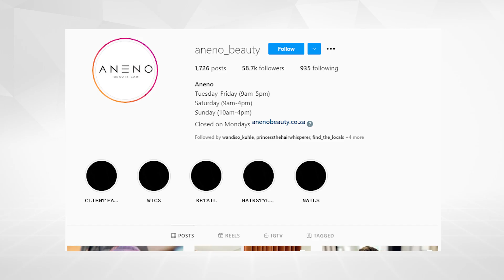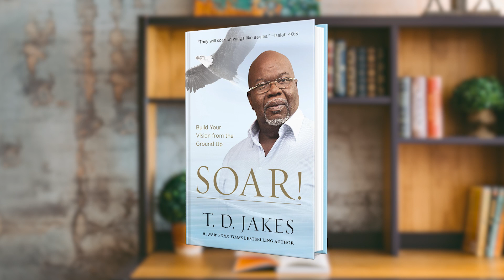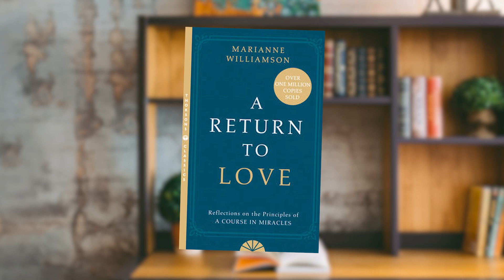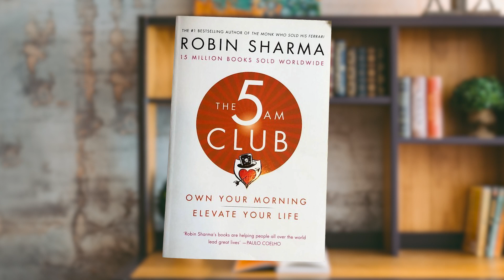On The Bookshelf with Hulisani Ravele - Nompumelelo Ledwaba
Hulisani Ravele chats to Nompumelelo 'Mpoomy' Ledwaba about the books that have shaped her entrepreneurial journey.